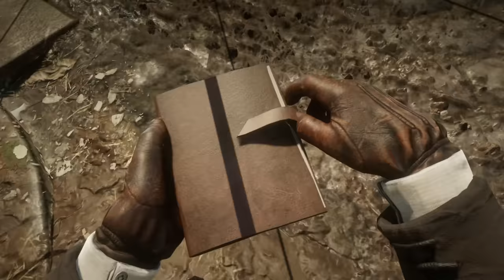All Your RDR2 Pain in One Video